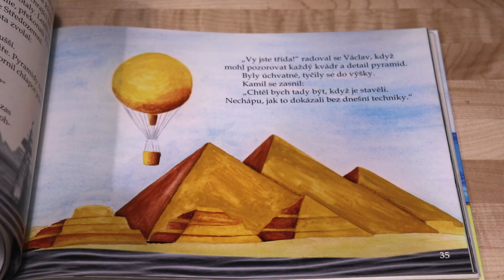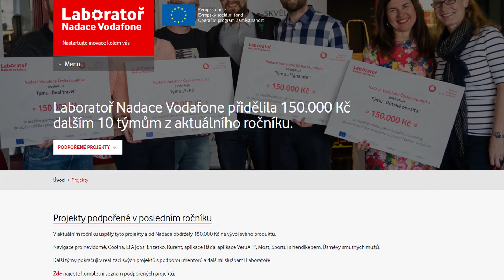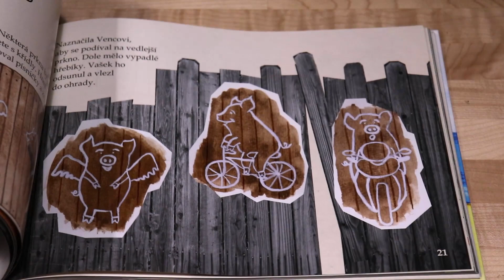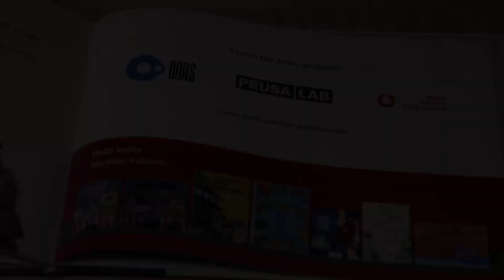Haptické modely pro nevidomé — Made In PrusaLab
Ve spolupráci s autorkou dětských knih Markétou Vítkovou a Nadací Vodafone v PrusaLabu vznikly k nově vydané knize „Kamil — malíř snů" doprovodné haptické modely, které jsou určené především nevidomým a zrakově postiženým.

Modely byly vytvořeny za zpětné vazby průvodců z Neviditelné výstavy —  k dispozici jsou zdarma na stránce PrusaPrinters.org v záložce Vzdělání / Haptické modely. V budoucnu se těšíme na další společné projekty!

Jsme makerspace i hackerspace v jednom. Máme k dispozici více než 350 m² prostoru pro prototypování a vymýšlení, hromady strojů a nástrojů všech možných velikostí, od šroubováku po CNC frézku, a taky bohatý program nabitý přednáškami a workshopy.